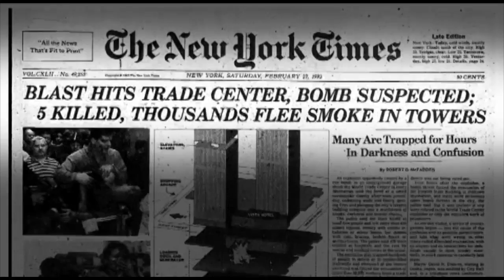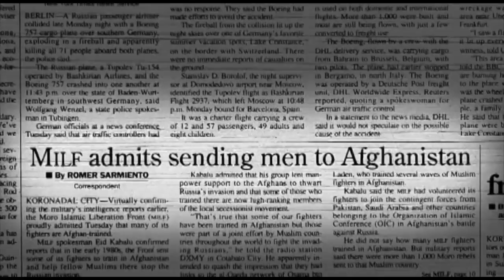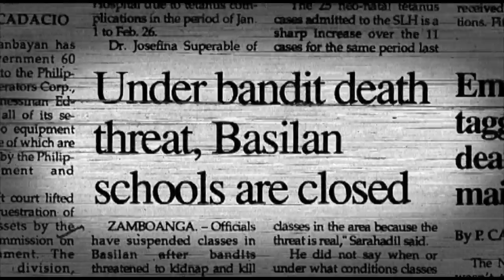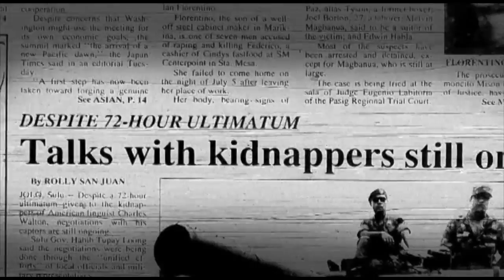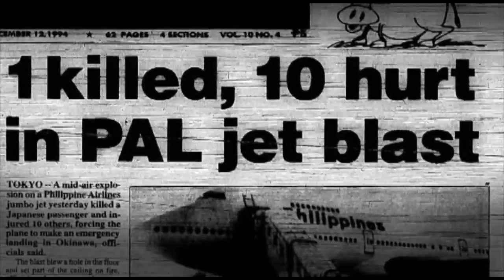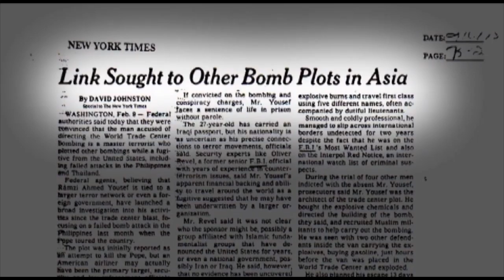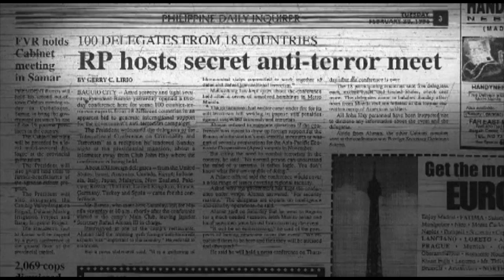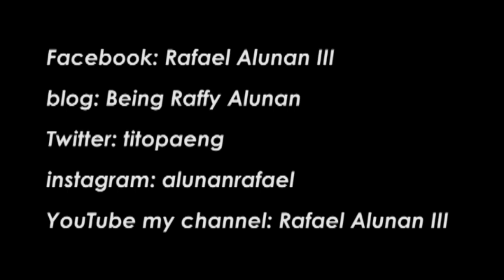PART 6: Jihad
Al Qaeda's plan to assassinate Pope John Paul II and "Operation Bojinka" that aimed to plant liquid bombs on 11 U.S. airliners fylng out of Asian airports, and blowing them sky high, were foiled by Philippine authorities including PC-SAF elements through unity, solidarity and teamwork with other intelligence agencies, foreign and domestic, plus a dose of good luck. A 12th plane was to crash into CIA headquarters in Langley, VA.